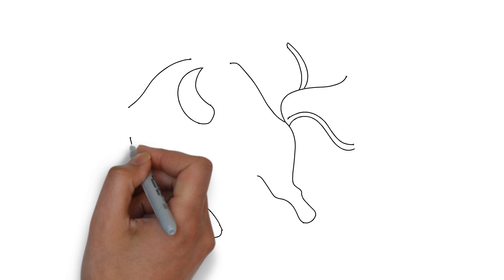How to Draw Tauros Pokemon Step by Step Video Tutorial